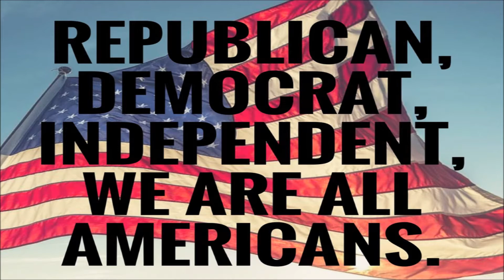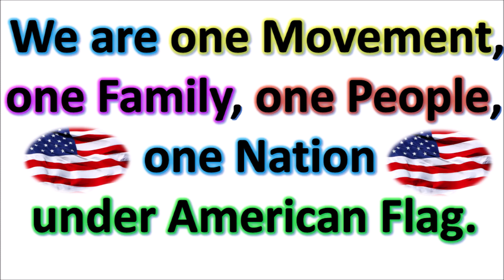We the people & we are Americans